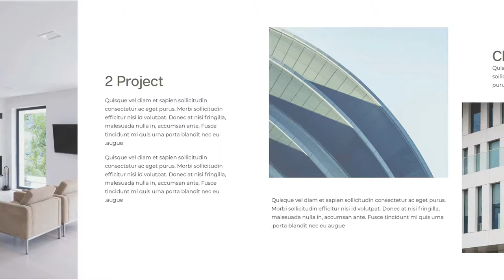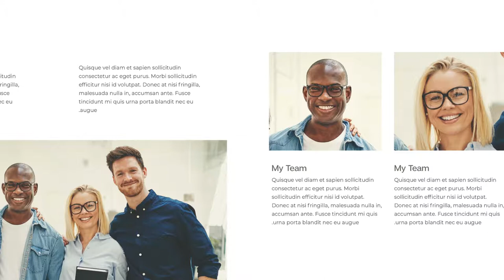Calvin Architecture Portfolio Template //Archareer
//About Archareer
Archareer is the number 1 free job board catering specifically to architects, interior designers, city planners, and landscape architects.

If you're looking for a portfolio template, we have multiple for sale that will easily showcase your work.

Blue Yeti Microphone //
Camtasia 2018 //